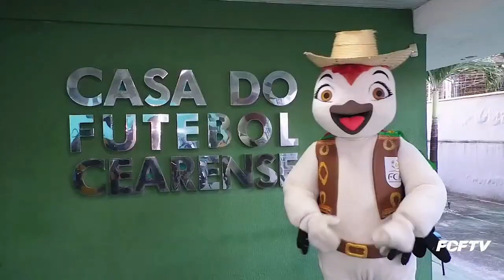CEARENSE SUB 20 - 2023 | 7ª RODADA | FORTALEZA X JUAZEIRO | 16/06/2023